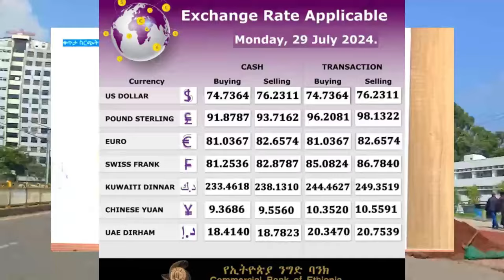Ethiopia፡ ሰበር - አብይ በስጋት 4ኪሎን አመሱት "ስጋት ውስጥ ነኝ"| የዶላሩ ውሳኔ ከባድ ጉድአመጣ "እንደ ኬንያ እንዳንሆን" አስቸኳይ ስብሰባ ተጠራ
Ethiopian News Today July 30/ 2024.
ሀምሌ 23/2016  ምሽቱን የተሰሙ አበይት መረጃዎች
Amhara News , PM Abiy , Ethiopia today
Tamagn News.